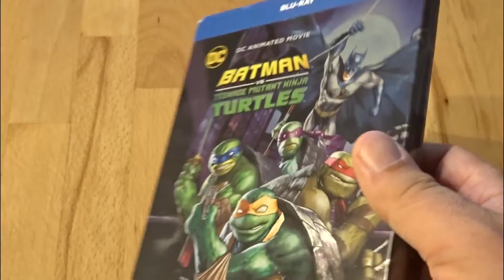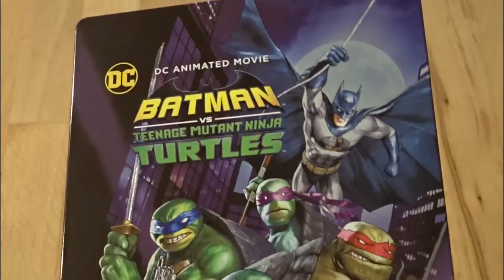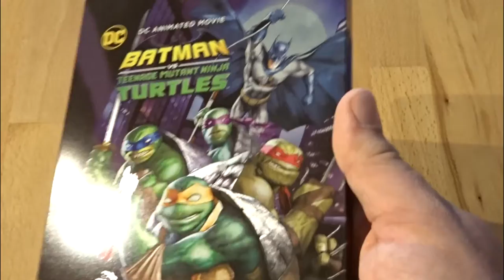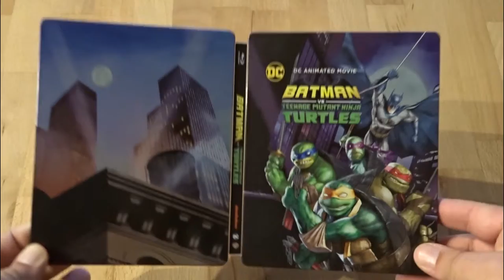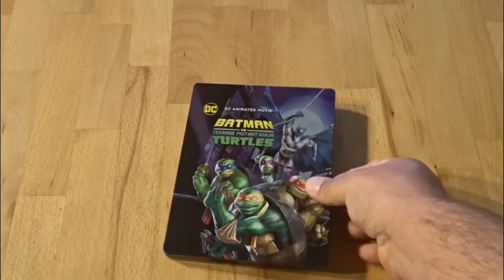Batman Vs. TMNT Limited Steelbook Unboxing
Gruss STEFFO